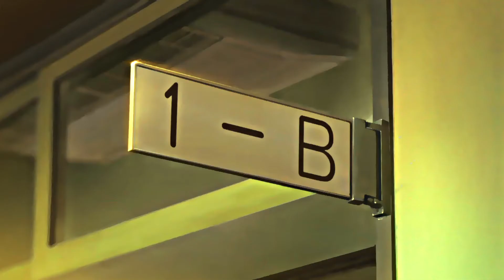Lil Tecca - Ransom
Anime - Hyouka (AMV)

Hyouka AMV
Anime Music Video
Oreki x Chitanda
Oreki AMV
Chitanda AMV
Anime FIght
Love Story
Chill AMV